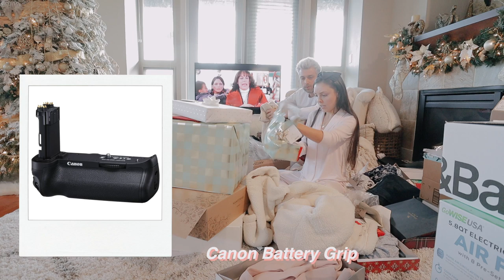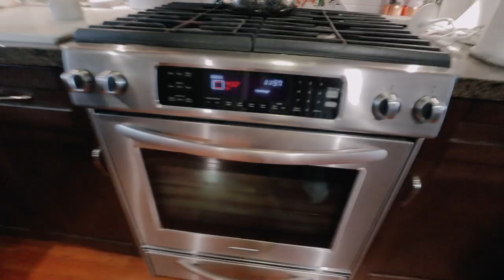Spend Christmas Day with Us + What I Got for Christmas!!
Hey guys! If you ever wanted to know how I celebrate Christmas with my family, here is our Christmas day and evening, plus what I got for Christmas from my loved ones this year!